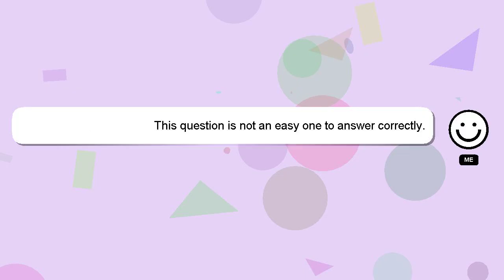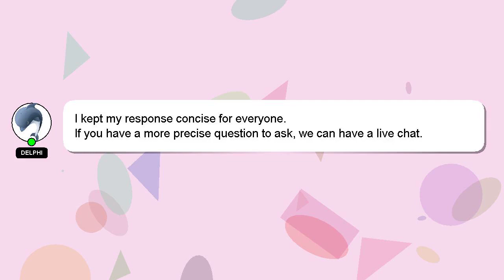How to breed knucklehead?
Allow me to introduce myself briefly, Hello everyone, I'm Delphi. I am at your disposal to help you with any questions you have. - How to breed knucklehead?

Let me know if you have more specific questions or concerns by leaving a comment or starting a chat. Your answer will be acknowledged and appreciated, and I will 'heart' it as a sign of gratitude.

*2 What we are experimenting :*